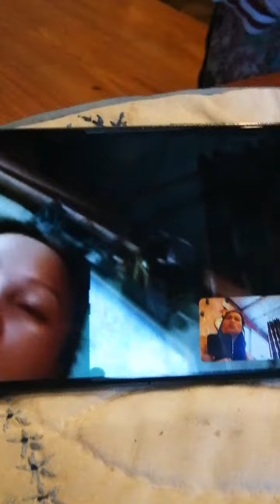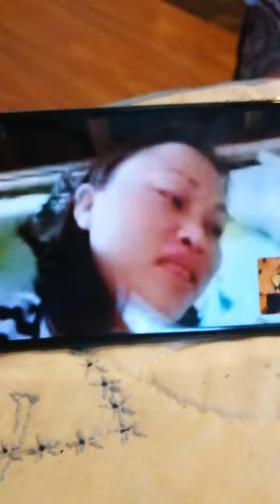April 28, 2023